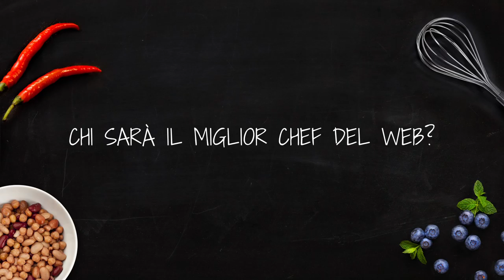Sfida Emilia Romagna - Toscana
La seconda sfida vede protagoniste Eleonora di @Styleandtrouble e @EricaFerreri di Ogni riccio un pasticcio. Chi avrà la meglio? Votate la vostra preferita, in palio per voi fantastici premi!